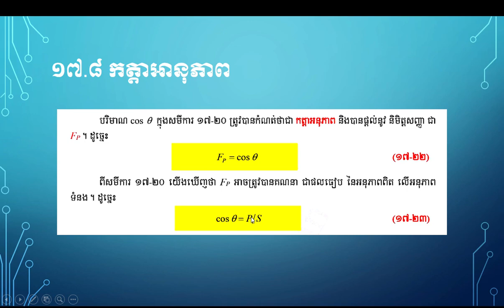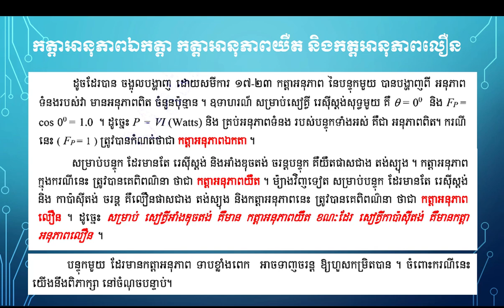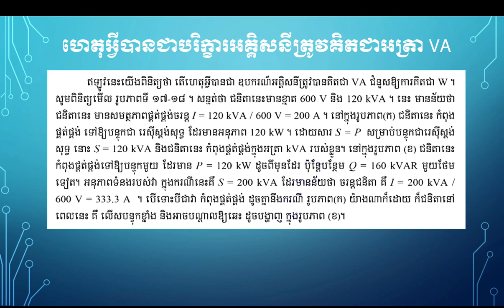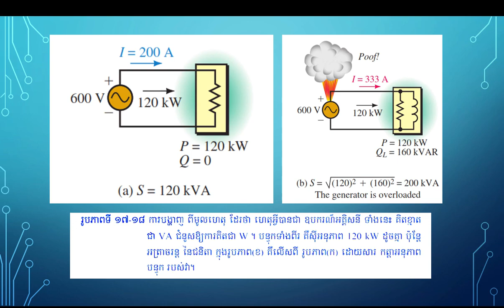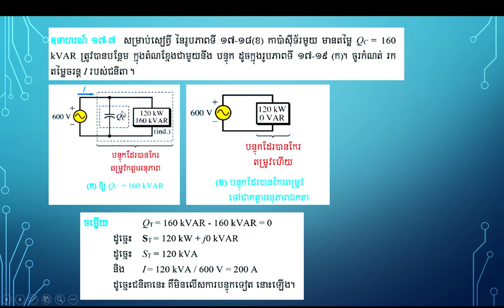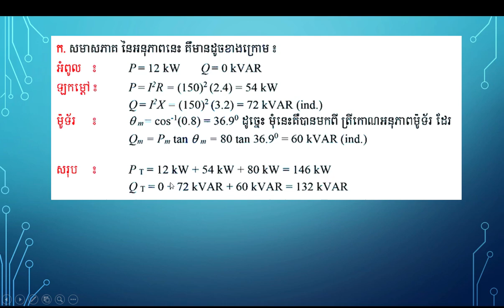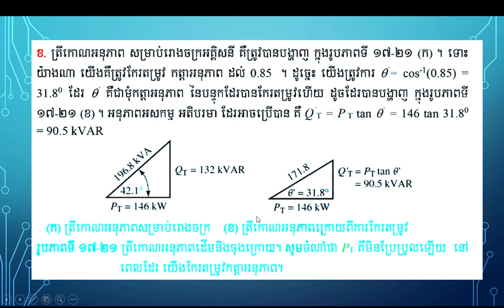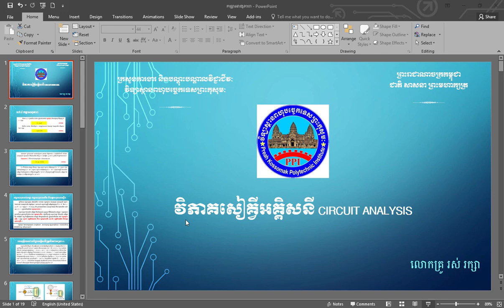08 Power Factor